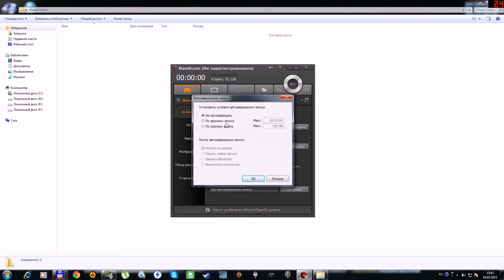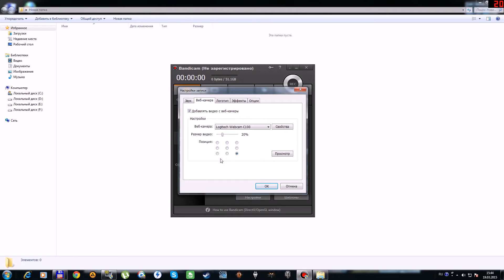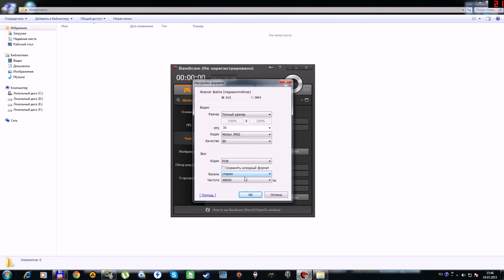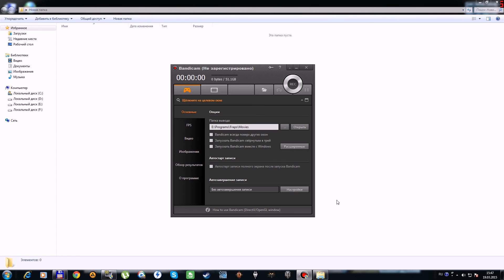Захват видео с экрана на локальный диск Bandicam, самая популярная программа для записи видео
Bandicam – замечательное приложение, позволяющее совершить запись определенной области на экране компьютера, или же в программе, использующей графические технологии DirectX/OpenGL. С использованием Bandicam становится возможной видеозапись, имеющая высокую степень сжатия. При этом она сохраняет качество приближенным к работе, выполненной в оригинале. Производительность Bandicam – гораздо выше других программ, обладающих схожими функциями.  По интерфейсу программа схожа с бесплатным аналогом Fraps.

Предусмотренные в приложении настройки позволяют менять размер и качество видео, тип использующихся кодеков, количество кадров в секунду, видимость курсора, скорость передачи аудио, число каналов.
Возможности Bandicam

Авто-завершение записи по размеру файла, и длительности видео
изменение папки вывода
наложение FPS
поддержка горячих клавиш
создания скриншотов экрана (изображения)
Схранение изображений в различных форматах (bmp,jpg,png)
Захват экрана кажды N секунд
Нанесение логотипа на видео запись

При помощи внутреннего инструмента сжатия видео Bandicam, файлы в записи будут занимать значительно меньше места, чем такие же видео, только обычные, при условии одинакового качества записи.Важный нюанс: при использовании программы Bandicam, видео игры тормозят редко.

Bandicam для пользователей является достаточно полезным инструментом, если у них есть желание записать происходящее на экране. Например, для записи может быть выбран процесс игры, или же может быть создано видео руководство.